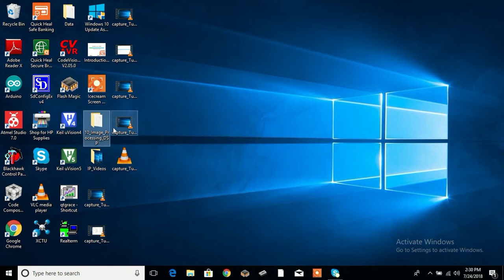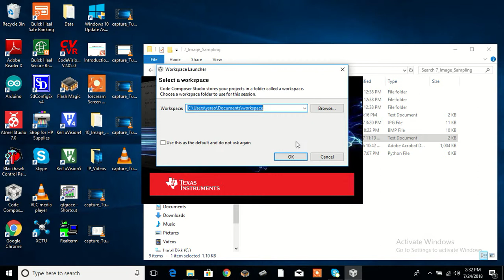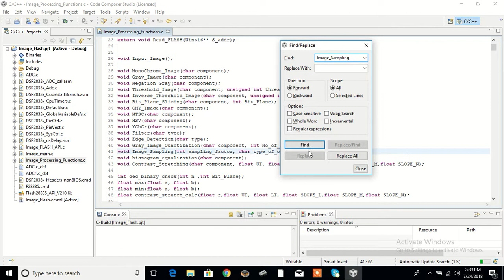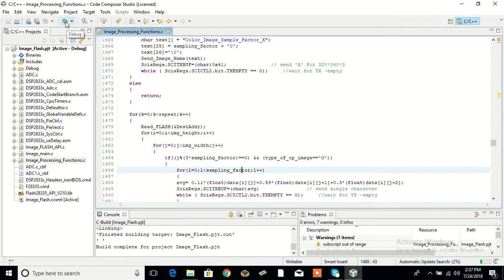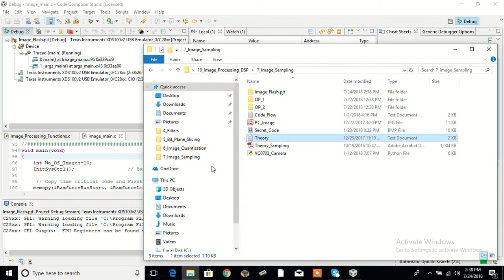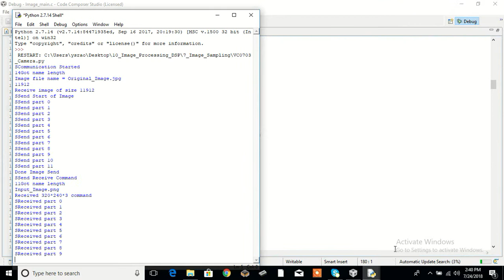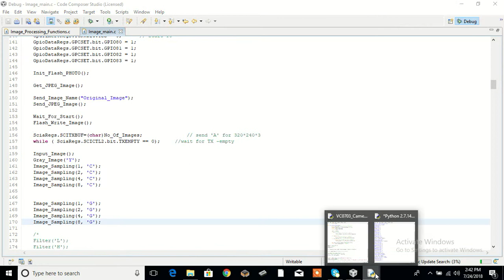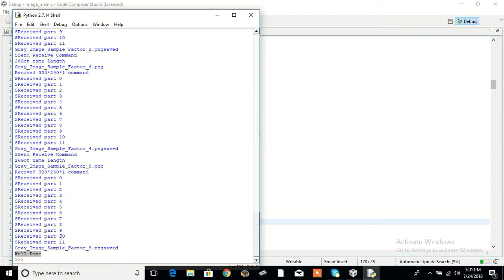7-Real time Image processing using Texas DSP processor: IMAGE SAMPLING by (Madhav & Dheeraj)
Sampling is related to x-axis of an image
x-axis= sampling = spatial resolution

As we increase sampling rate, area represented by a sample point reduces and vice-versa

Increasing No. of samples = Increasing sampling rate = More Samples=Increased Size of Image and vice-versa

Increase in spatial resolution increases  minute details
Decrease in spatial resolution gives Checker Board  i.e. Blocking
 effect.